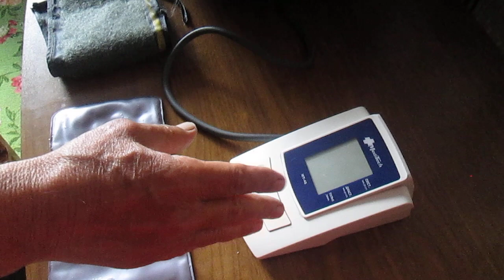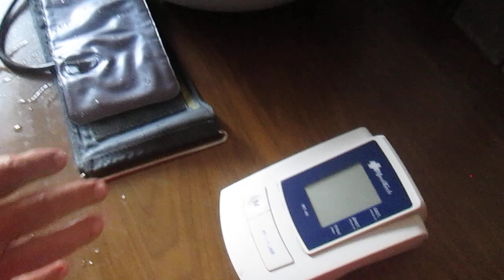Ремонт тонометра для измерения давления крови.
В видео показано как отремонтировать манжету тонометра.здоровье тонометр ремонт лайфхакКанал о природе живой и неживой.Все самое любопытное и познавательное.Можно перечислить немного денег на развитие канала карта Мир ВТБ 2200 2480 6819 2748.Рука дающего не оскудеет.